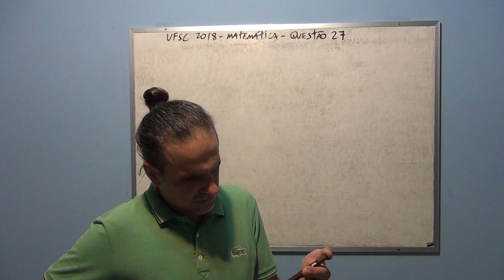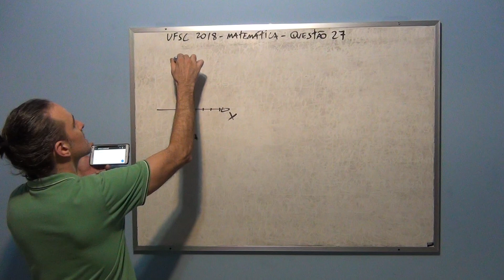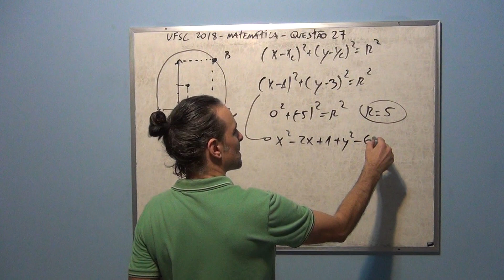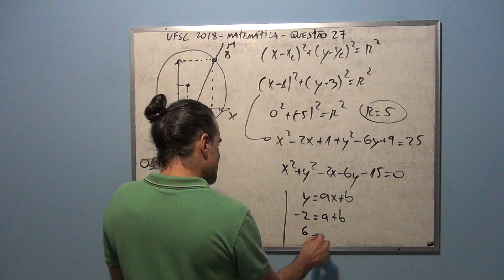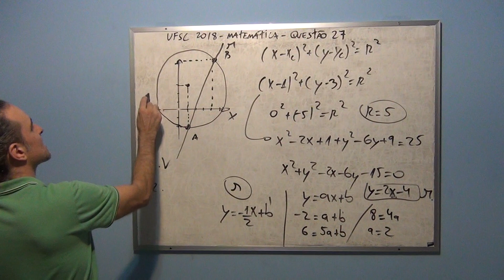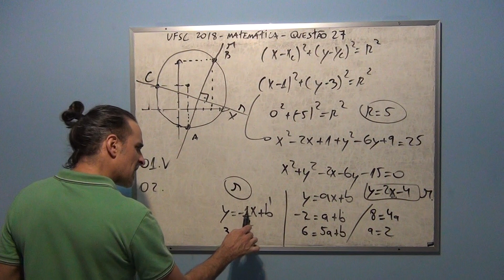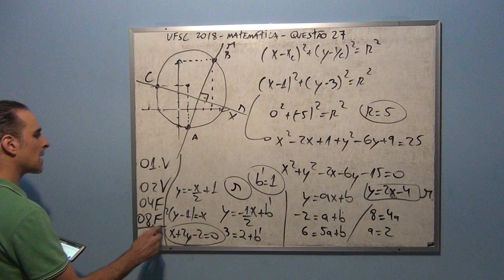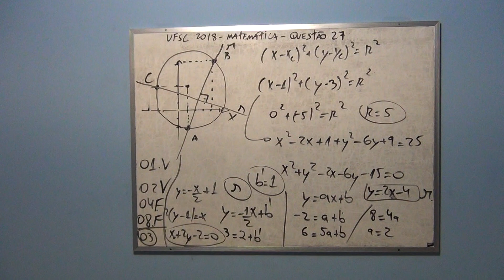Correção UFSC 2018 Matemática Questão 27